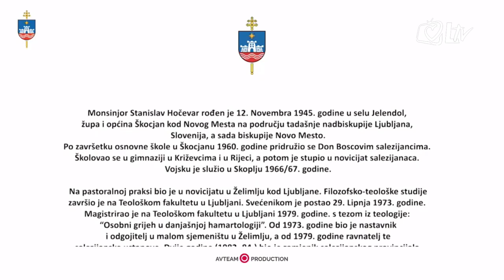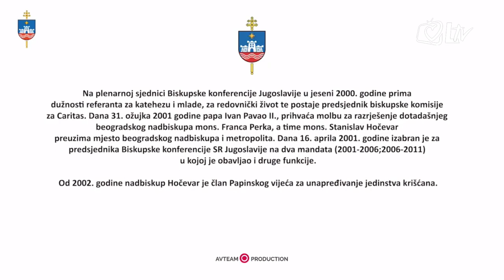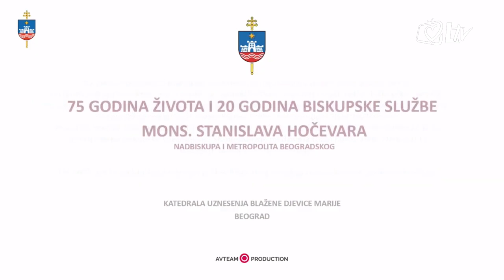Sveta Misa proslave 20 godina biskupstva mons. Stanislava Hočevara 11.11.2020.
Beogradski nadbiskup i metropolit mons. Stanislav Hočevar, svečanim euharistijskim slavljem, u katedrali Uznesenja Blažene Djevice Marije u Beogradu, proslavio je 75 godina života i 20 godina biskupskog djelovanja u Beogradu.